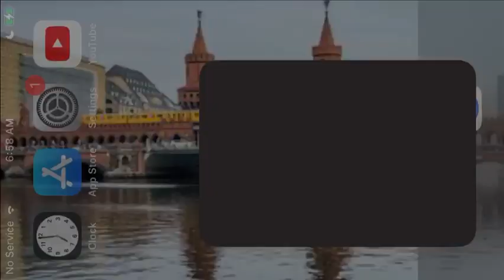Entering the USA Region in TrainStation 2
I offer my thoughts and advice as I enter region 3 (USA) in the mobile game TrainStation 2 by Pixel Federation.